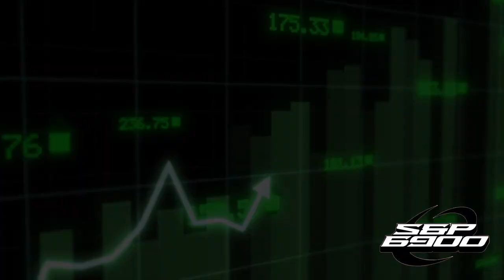SPX6900 $SPX - La mascota Marie Rose, luchadora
Hoy estaremos explicando el origen de Marie Rose, la mascota del SPX6900

Marie Rose es un personaje ficticio que aparece en la serie de videojuegos "Dead or Alive" desarrollada por Team Ninja y publicada por Tecmo. Hizo su primera aparición en "Dead or Alive 5 Ultimate" en 2013 y se convirtió en un personaje jugable en "Dead or Alive 5 Last Round". Marie Rose es conocida por ser una luchadora muy pequeña y joven con un estilo de lucha basado en artes marciales, en particular, el sistema de lucha rusa conocido como Systema. Es una de las luchadoras más populares de la serie y ha aparecido en varios títulos posteriores de "Dead or Alive".